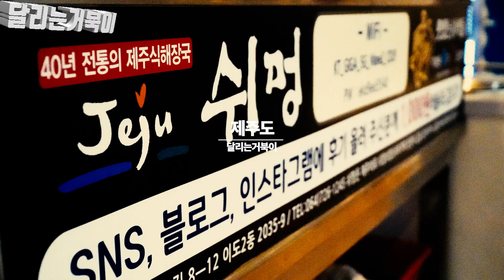달리는거북이 제주도에 달려보다 feat 제주도